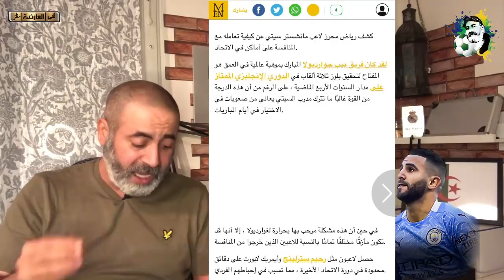إسمع واش قال جاك غريليتش على رياض محرز في المؤتمر الصحفي/ رياض محرز يصرح و يرفع التحدي أمام ستيرليغ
أخبار رياضية